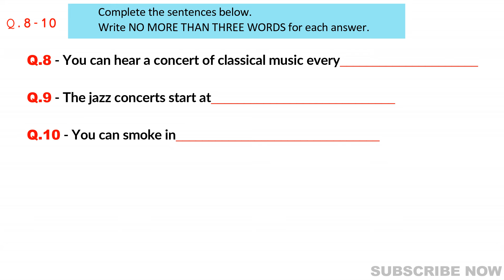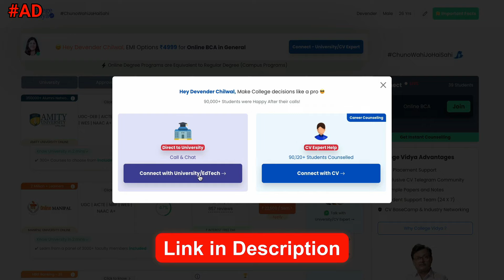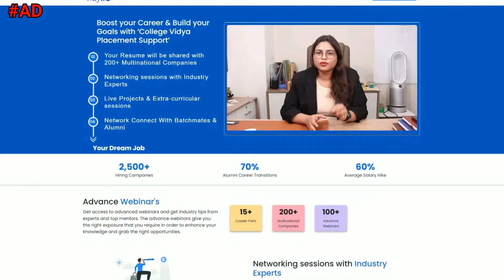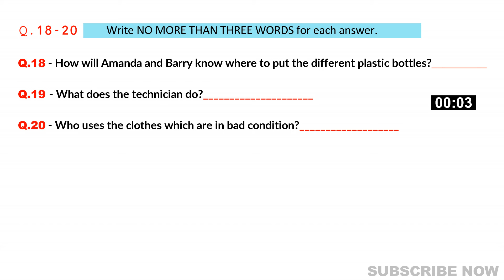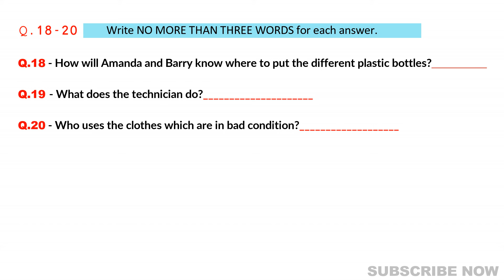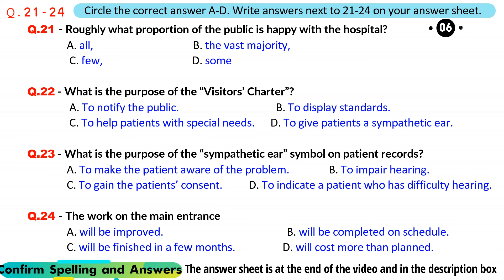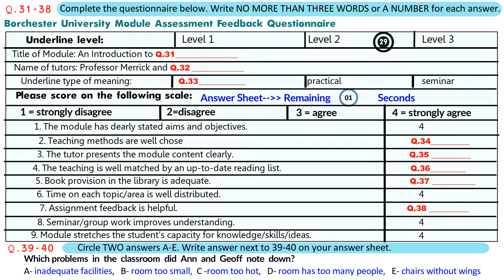IELTS Listening Practice Test 2024 with Answers [Real Exam - 419 ]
ANSWERS SHEET
SECTION 1
1 pasta and salad/pasta/salad
2 11.30 – 2.30
3 £1.50
4 50/fifty
5 £1.15
6 Theatre
7 toasted
8 Thursday
9 1 o’clock/l p.m.
10 the Main Refectory
Section 2
11 milkman
12 broken mirror
13 general rubbish
14 charity container
15 (car/old) batteries
16 paper
17 magazines
18 by a code
19 offer/give advice
20 paper industry
Section 3
21 B
22 A
23 D
24 B
25 a badge
26 Arabic
27 the autumn
28 B
29 D
30 C
Section 4
31 South Pacific History
32 Dr. Smith
33 lecture
34 4
35 4
36 3
37 2
38 3
39 B or E
40 E or B

ielts listening
ielts
ielts listening practice test 2023 with answers
listening
ielts listening practice test 2024 with answers
ielts preparation
ielts exam
crack ielts with rob
listening ielts
ielts test
listening test
listening ielts idp 2024
ielts rob
today listening
listening idp
ielts listening today
today ielts listening
listening new